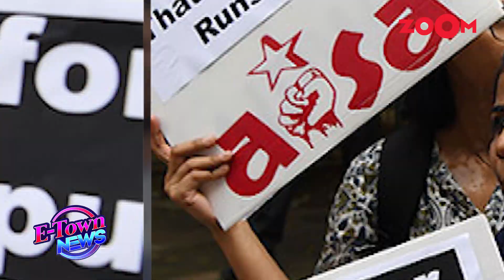Shah Rukh Khan ANNOUNCES his next production film based on THIS real life incident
Shah Rukh Khan recently produced Sanjay Mishra starrer Kamyab which was a slightly different topic. While Shah Rukh Khan has not decided his next film as an actor, apparently he announced his next production film which will be based on the real-life incident of Muzaffarpur shelter home rape case. Watch the video to know more.